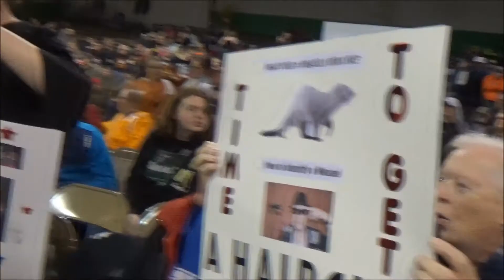WCPBTW March Mayham